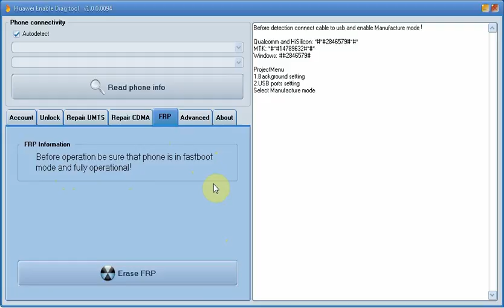how to reset frp huawei phones